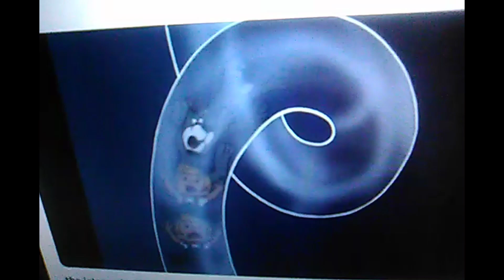the jetsons heffalumps and woozles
elroy jetson is dream of heffalumps and woozles spooky villains and monster